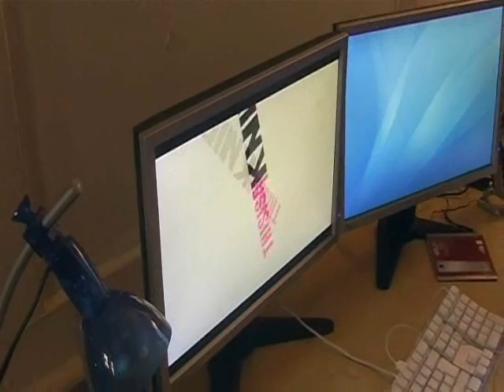Scenes of a Sexual Nature UNDRESSED: O'Grady & ThisisaKnife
Scenes of a Sexual Nature features on The Paul O'Grady Show and channel4.com's "This is a Knife".